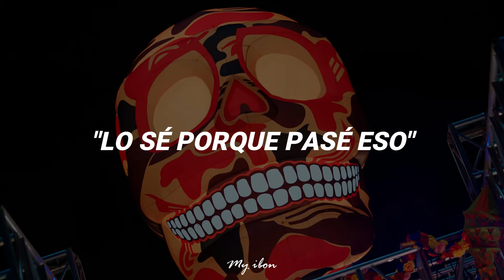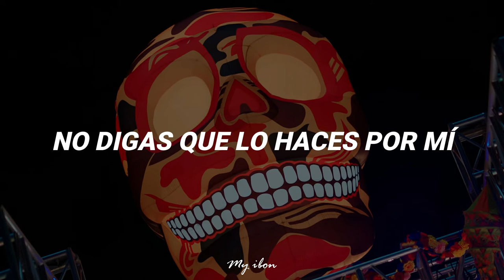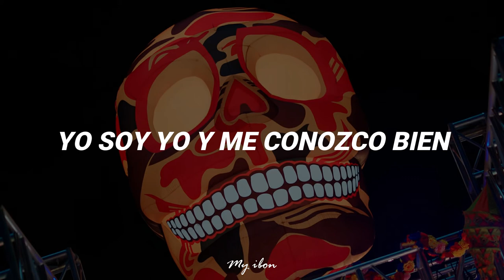ATEEZ – THANXX // sub español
Si hay algún error ortográfico, perdónenme por ello ;-;

Artista: ATEEZ
Canción: THANXX
Álbum: ZERO : FEVER Part.1
Año: 2020

Lyrics:
너 그러다 후회한다고
조금 더 크면 알게 된다고
매번 다시 똑같은 말만
I’m sick and tired of it
(Nobody knows)

하고 싶은 게 뭐냐고
너는 커서 뭐가 될 거냐고
모르겠네요 처음이라
더 살아봐야 알 것 같은데

이래라저래라 에베베베
씹어주면 난 더 즐겨 pop pop pop
재질이 완전 풍선껌 터져 pum pum pum
Ah yeah 끼리끼리들 모여 쪽쪽쪽
입들이 안 쉬어 참, 그냥 박수 쳐 짝짝짝

청기 들어 백기 들어
어? 너는 왜 말 안 들어
나 때는 음 너 때가 뭐
에구머니야 가던 길 가셔

내 말이 다 맞다고
해봐서 다 안다고
Yes Sir, Yes Sir, Yes Sir
Gracias

걱정은 no thanks I’m ok
난 그저 나일 뿐인걸
날 위해서라 하지 마
내버려 둬 난 내 리듬에

춤을 춰 춤을 춰 춤을 춰
움직여 움직여 움직여
춤을 춰 춤을 춰 춤을 춰 (Let’s go let’s go)
내 시간은 내가 원하는 대로

FIX ON
쏜다 길을 비켜라 내가 나간다 번쩍
하나둘 하면 정적
지나친 관심은 독이니 잔을 버리고 bless up
선봉의 우두머리 백이면 백을 잡지
준비를 하시고 잡아 내 꼬리에 꼬리를 물때까지

내 말이 다 맞다고
해봐서 다 안다고
Gracias

하지 마 하지 마 네 맘대로
나는 날 나는 날 잘 알아
뭐든 다 뭐든 다 내 식대로
하게 내버려 둬

We are another type
We are another baby
[홍중/민기] 각자의 속도는 다 달라
[홍중/민기] We are all another baby

내 말 좀 들으라고
해보면 안 되냐고
I’m ok, it’s all right

(춤을 춤을 춰 yeah)
움직여 움직여 움직여 (몸을 움직여 yeah)